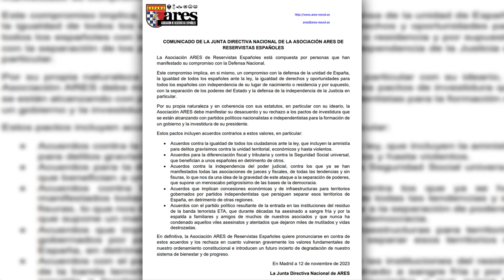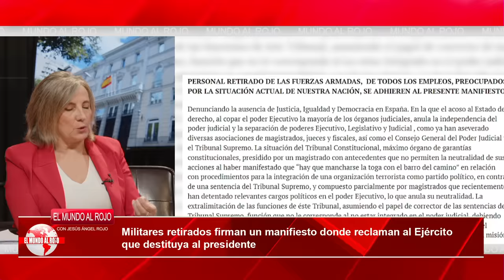💥CONFIRMADO💥 MILATARES APOYARAN A FELIPE VI en el CASO de que SÁNCHEZ quiera acabar con la MONARQUÍA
Altos mandos del ejército han confirmado que apoyarán a Felipe VI y defenderán la Constitución en el caso de que Pedro Sánchez pretenda acabar con la monarquía. Los militares han confirmado que actuarán dentro del marco constitucional y que tienen preparado un protocolo de actuación en el caso de que la unidad nacional y la monarquía estén en serio peligro.